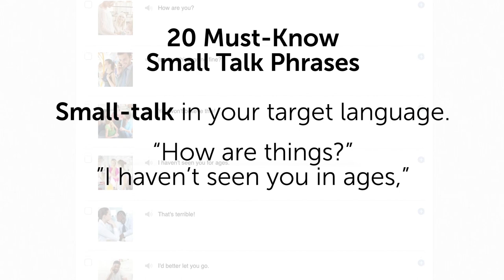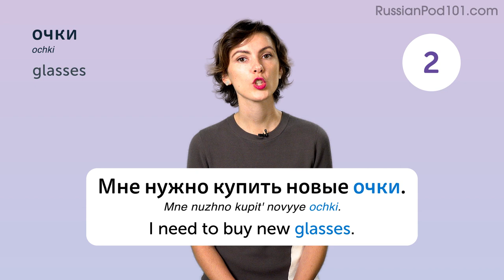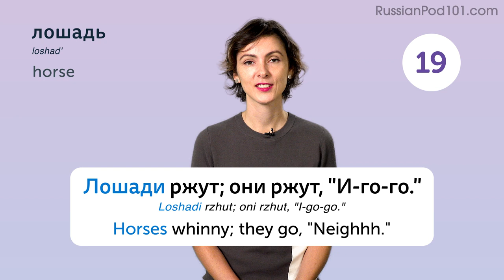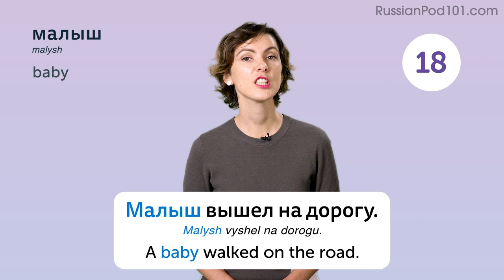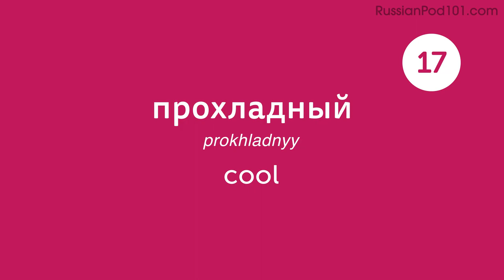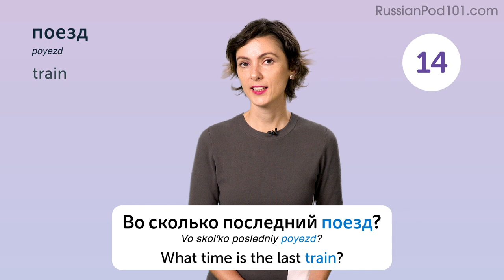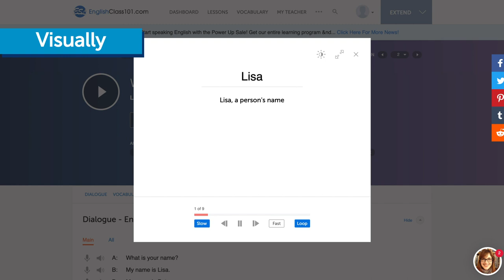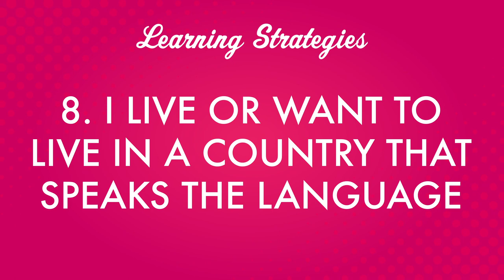Your Monthly Dose of Russian - Best of August 2020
In this best of August 2020, we will review all the topics and lessons released this month on the channel. This is THE place to start if you want to learn Russian, and improve both your listening and speaking skills